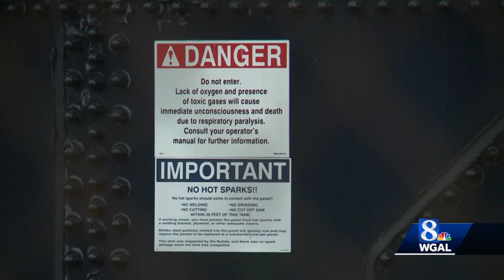Tens of thousands of gallons of water missing from York County town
Authorities in Stewartstown, York County, suspect a leak is to blame for tens of thousands of gallons of missing water, but they don't know where the leak is.